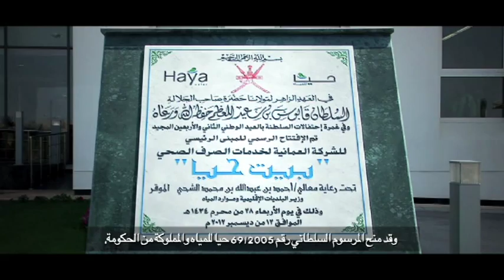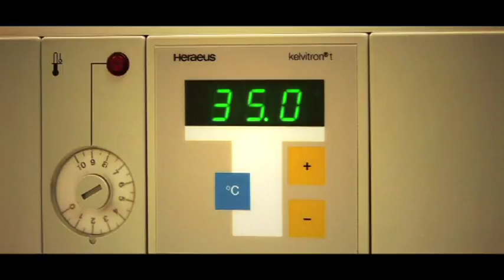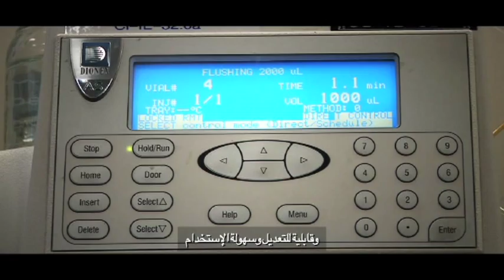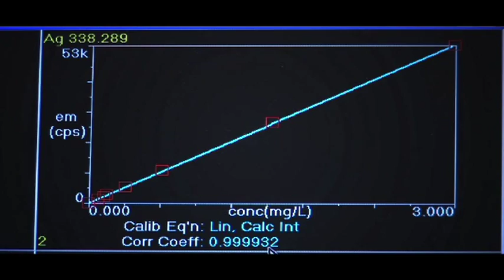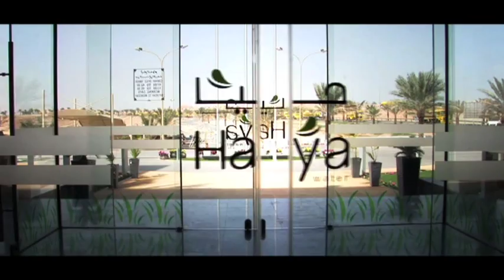Haya Water Laboratory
Haya Water Laboratory  established on 2006, Haya Water Central Laboratory is an ISO17025 accredited laboratory that provides a wide range of physicochemical and microbiological analytical testing for wastewater, treated effluent, sea water, drinking water, leachate and compost/biosolids samples. We offer excellence in analytical solutions designed to meet the needs of our customers.

Haya Water laboratory is well equipped with advanced scientific instruments that are capable of analyzing multiple samples, in addition to the Laboratory Information Management System (LIMS) which is fully integrated to the instrument for a faster turnaround of reports. The facility is maintained and operated with highly competent staff technically trained at the premises of instrument manufacturer (i.e.Thermo Scientific, Dionex, Buchi Co.).

Working in a multicultural environment, Haya Water Central Laboratory is committed to deliver accurate, reliable, fast and affordable analytical testing services.